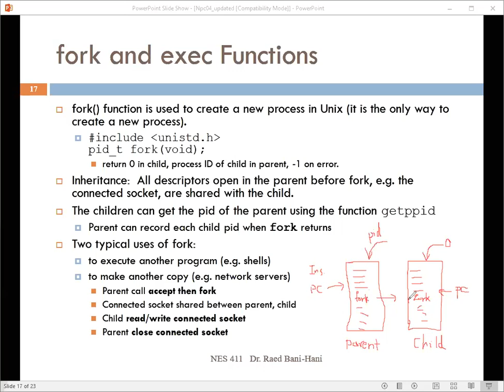NES416 Fall2020 Lecture6 part1 ch4 fork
00:00 -fork and exec Function